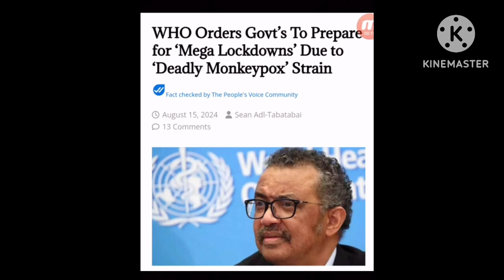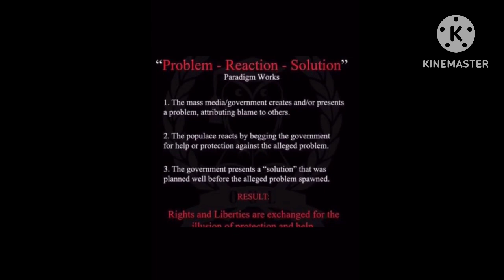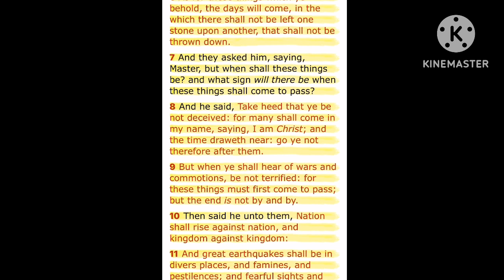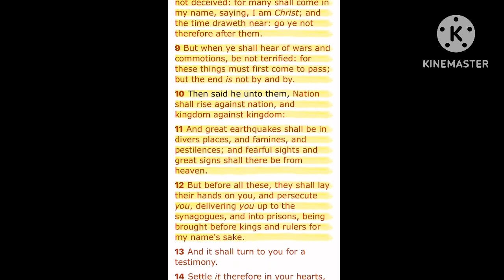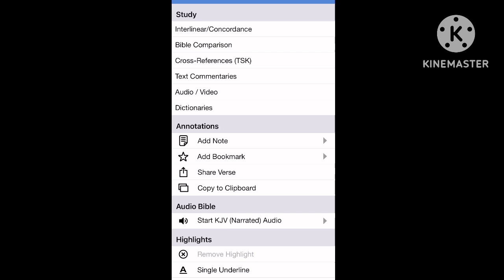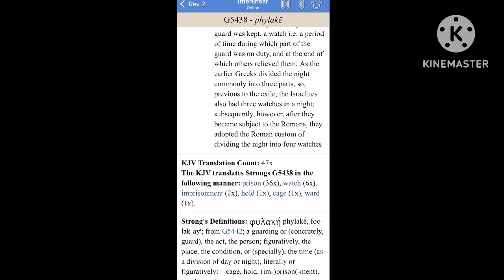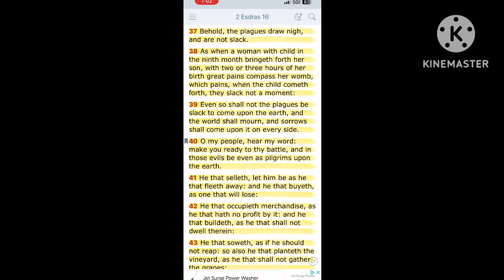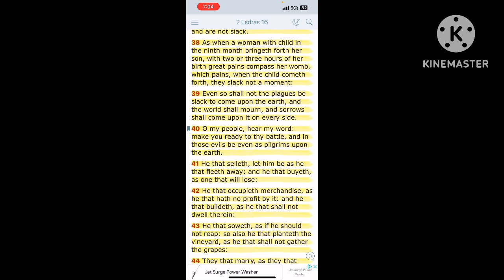WHO Orders Governments to Prepare for “MEGA LOCKDOWNS” 🔒⛓️🦠 due to Mpox…